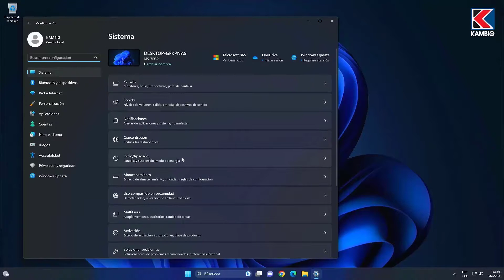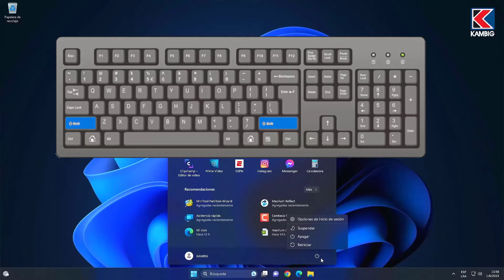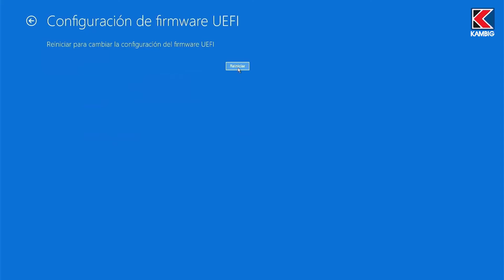Cómo ingresar al BIOS desde Windows 11, 10, 8 | Guía Rápida y Fácil🚀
✅En este corto video, aprenderás Cómo Ingresar al BIOS desde Windows 11, 10 y 8 en cuestión de minutos. 🚀🚀

✅Acceder al BIOS es esencial para configurar y optimizar tu PC, y en este video te mostraré los pasos precisos para lograrlo de manera sencilla.

Formación práctica y profesional en:
🐧 Linux
🛡️ Seguridad Informática

Todos nuestros cursos cuentan con:
💲 Precios accesibles
📜 Certificado incluido